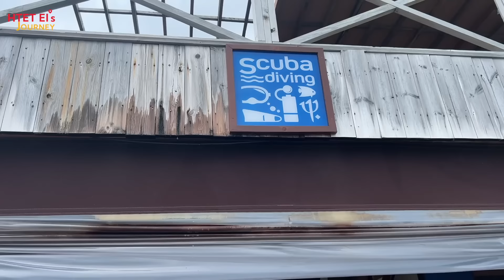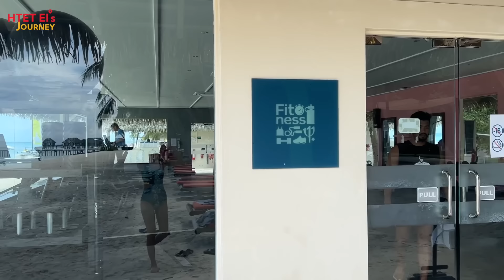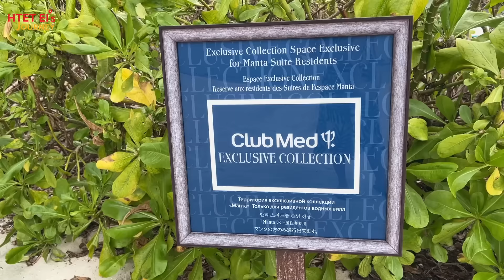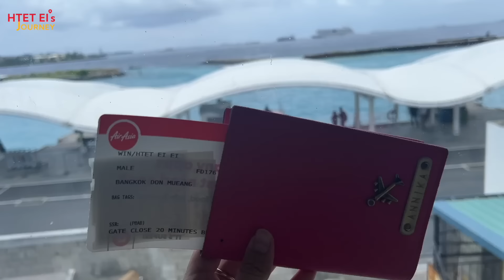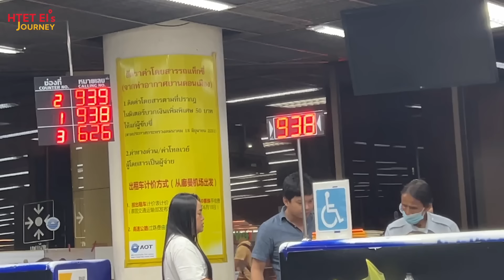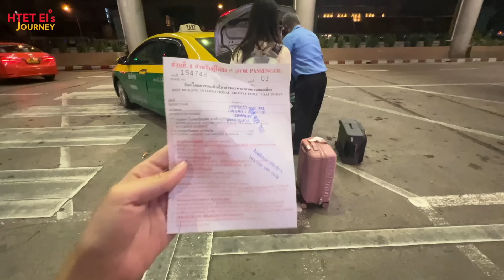Maldives Club Med မှာ လုပ်လို့ရတဲ့ activities တွေ နဲ့ စိတ်ဝင်စားစရာ အချို့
ခု Episode -2 မှာ
🌴ကျန်တဲ့ activities တွေနဲ့
🌴Snorkeling ,
🌴Scuba Diving 🤿 ၊ နဲ့
🌴ဘန်ကောက်ကိုအပြန် & taxi info လေးပါပြောပြပေးသွားပါမယ်

အရင် episode -1 မှာ က
✈️မြန်မာနိုင်ငံကနေ Maldives ကို သွားတာ ၊
🌴Maldives, Kani ကျွန်းပေါ်က ClubMed မှာလုပ်လို့ရတဲ့ Activities တွေ ၊
🌴Full Room Tour နဲ့ ၊
🌴အခြား စိတ်ဝင်စားစရာအကြောင်းတွေကို ကိုယ်တိုင်ရောက်သလိုခံစားရအောင် အကုန် ပြသပေးထားပါတယ်